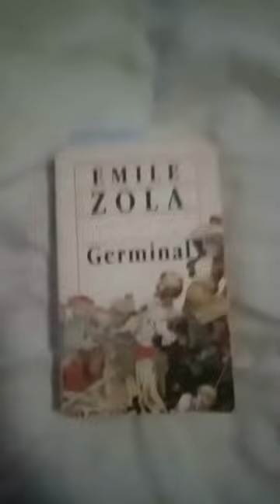Ma prochaine lecture Germinal La Belle Otero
Bonjour à tous, j'espère que vous allez bien. Sur cette chaîne vous allez découvrir mes lectures préférées ou détestées ainsi que des haul.

Matériels:

Caméra: Nokia G10
Trépied: ISY Trépied avec support pour smartphones (IPT-1250)